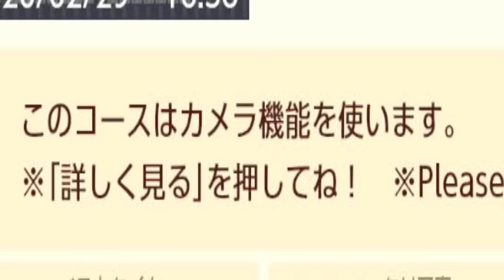カメラとアルバムモードを使わないとクリアできないコースが面白すぎた！ 【マリオメーカー2】【マリメ2】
マリオメーカー2実況プレイ！